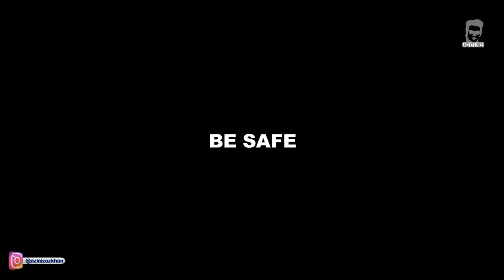Patangan Aw Mashuman New Funny Video By Azi Ki Vines 2020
zamung dade video maqsad cha pori khanda kol nade na mo paki sok target kre da mazaq aw da khanda video da maqsad satasu pa mahono khanda rawastal de manana

Mailing Adress :-
Village Machi Post Office Rustam Distt. Mardan Provance Khyber Pakhtunkhwa